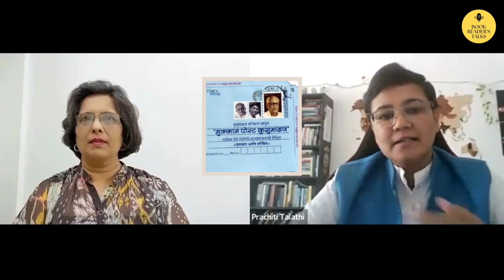🔥✍🏻 गुलजार अनुवादित “कुसुमाग्रजकी चुनी सुनी नज्मे” विषयी बोलताहेत प्रचिती तलाठी.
✍🏻 गुलजार अनुवादित “कुसुमाग्रजकी चुनी सुनी नज्मे” विषयी बोलताहेत दुबईस्थित अनुवादक आणि साहित्यिक सल्लागार प्रचिती तलाठी!🎼🎧💥